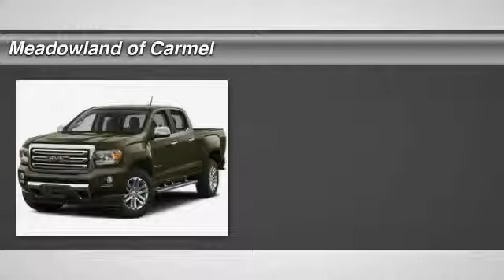2015 GMC Canyon Carmel NY G15357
Safety equipment includes: ABS, Traction control, Curtain airbags, Passenger Airbag, Front fog/driving lights...Other features include: Bluetooth, Power locks, Power windows, Auto, Air conditioning...New Arrival!! Real gas sipper!!! 24 MPG Hwy!! Special Financing Available: APR AS LOW AS 3.9%.. PRICE DROP** Blow out pricing!!!  Priced below MSRP. 4 Wheel Drive!!!4X4!!!4WD.. Optional equipment includes: All-Terrain Package, 3' Round Black Step Bars (LPO), Bose Premium 7-Speaker Audio System Feature, SLE Convenience Package, Radio: AM/FM Stereo w/8' Color Touch Navigation, Heavy-Duty Trailering Package, All-Weather Floor Mats (LPO), Rear-Sliding Window, Wheel Locks (LPO)...